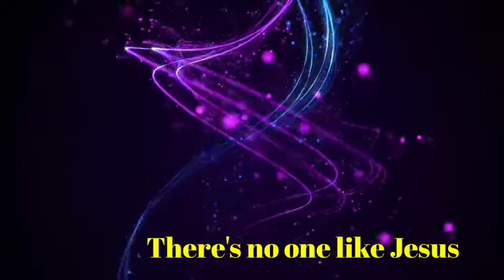There's no one like Jesus Praise & worship by CBC youth. Praise the Lord ll